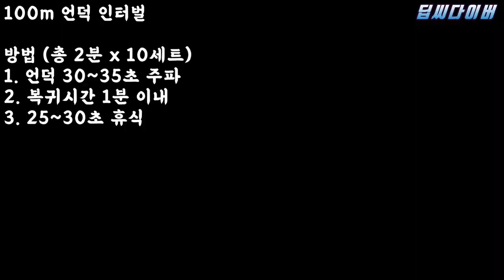[강철부대] 특수부대에서 사용하는 강해지는 방법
루틴-3 인터벌

100m 언덕 / 총 2분 / 30초 언더 / 1분 복귀 / 30초 휴식

200m 트랙 / 총 2분 / 50초 언더 / 1분 10초 휴식

10세트 기록 필수!